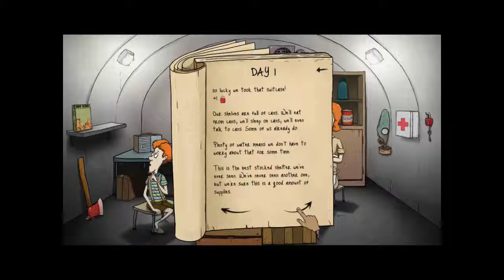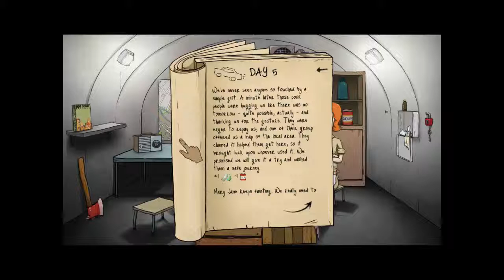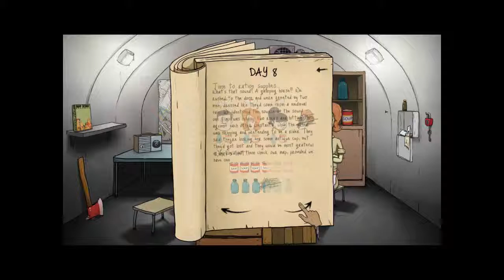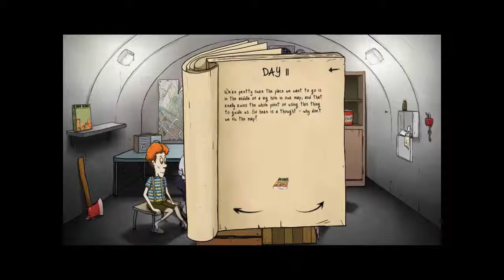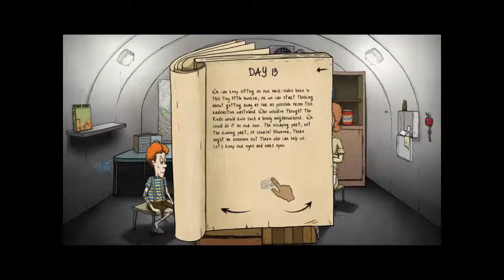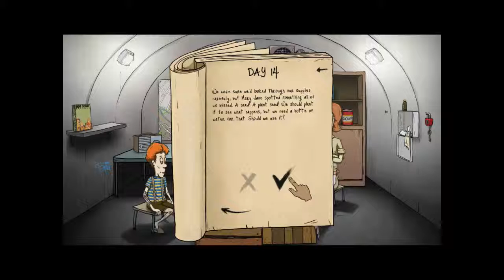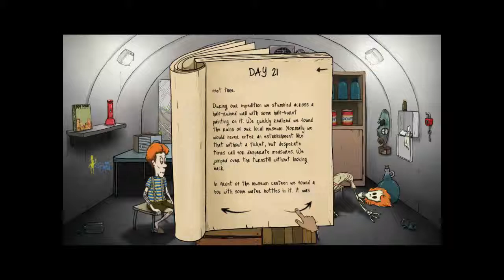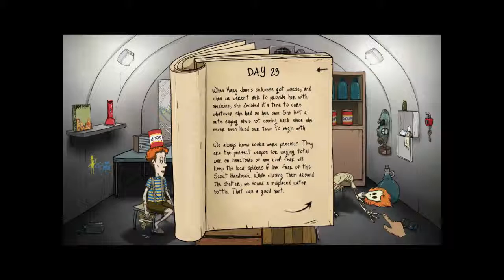Let's Play 60 Seconds Episode 4 - Run is going to Hell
All because I didn't use a item...